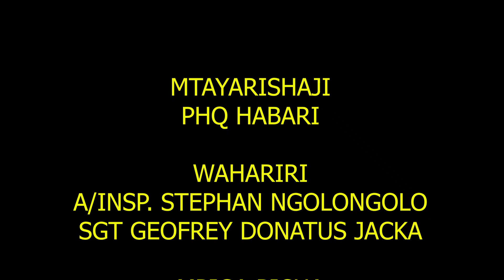WATAALAMU WA MIFUGO MAGEREZA 'WAPIGWA MSASA' DODOMA, WAHIMIZWA KUFANYA KAZI KWA WELEDI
Wataalamu wa Mifugo wa Jeshi la Magereza wametakiwa kufanya kazi kwa weledi.